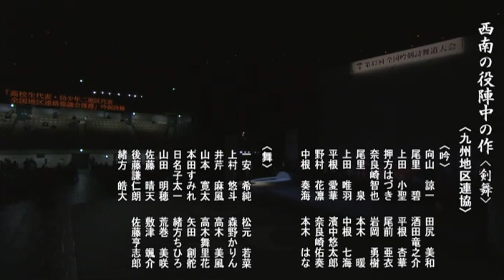【全国大会】「南西の役陣中の作」（吟・舞）九州地区連絡協議会幼少年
第４７回全国吟剣詩舞道大会　高校生代表・幼少年二地区代表、全国地区連絡協議会推薦吟剣詩舞より